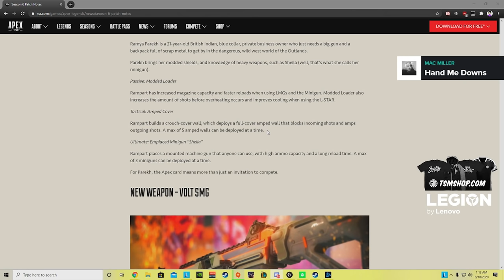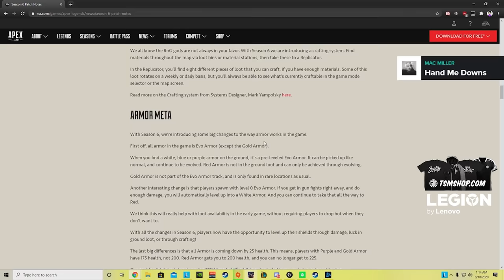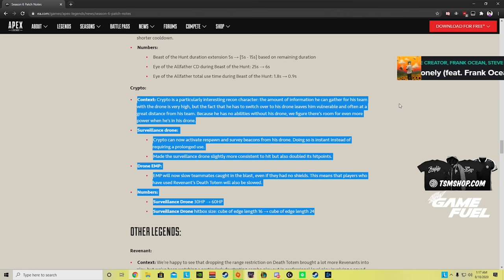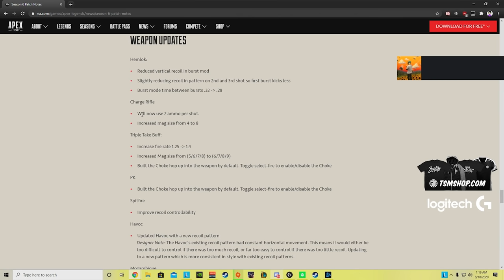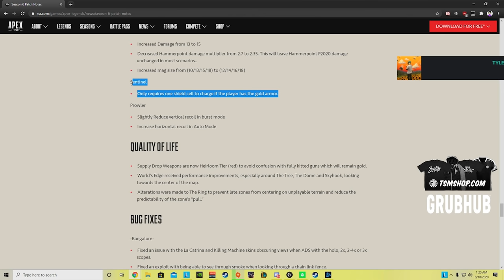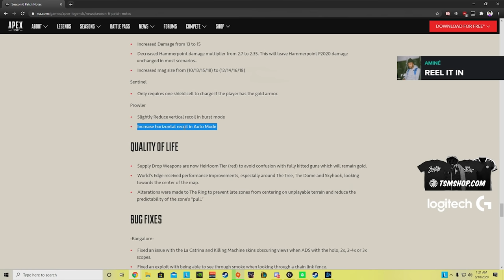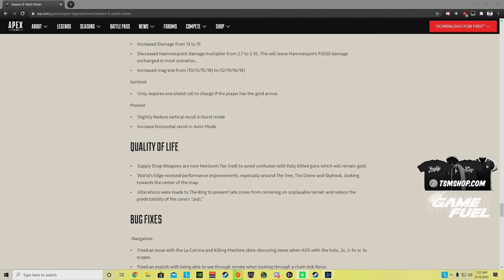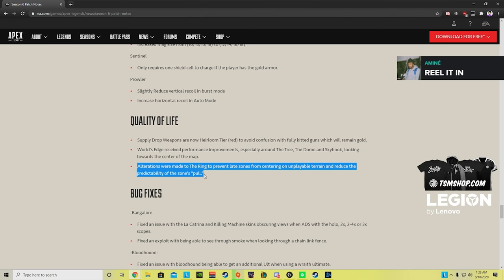MY FIRST WIN OF SEASON 6 AND PATCH NOTES REACTION!!! | Albralelie